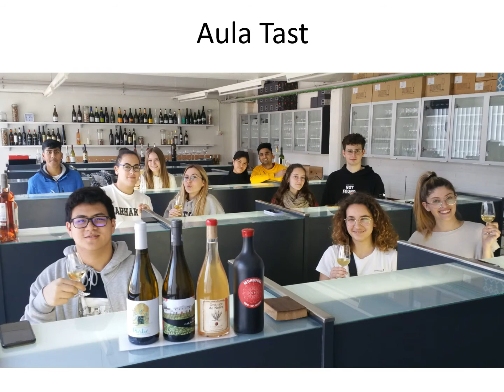2n SR 2018 2020